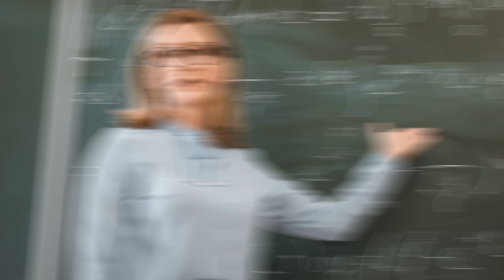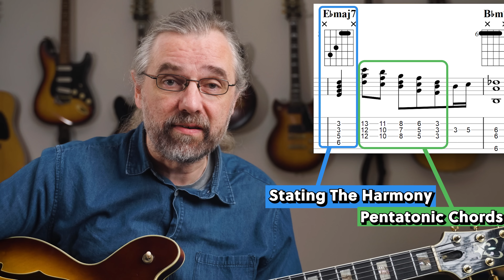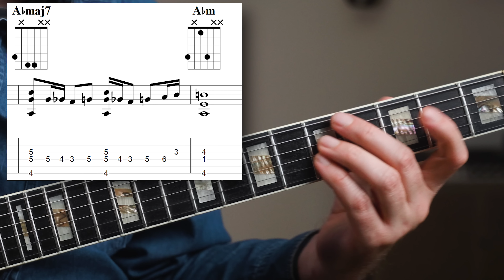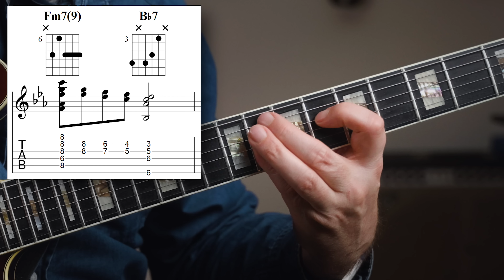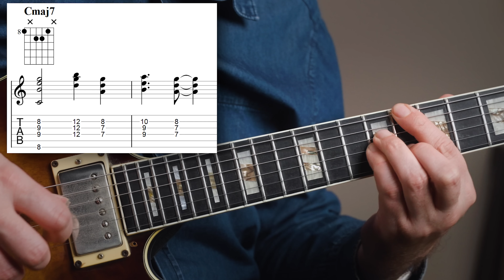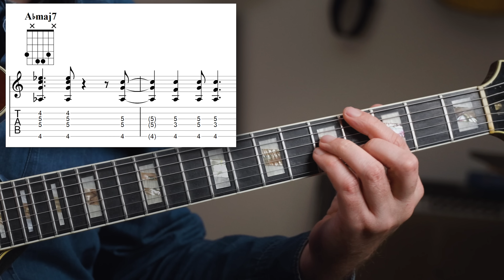Make Your Jazz Chords Sound Amazing (for normal people)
Let me show you what you can do on a song with some beautiful jazz chord runs and embellishing the harmony, and most of them are pretty easy to add to your own chord melody and comping.

✅ An Amazing Exercise For Jazz Chords (And Your Playing In General)

Content:
00:00 Intro
00:33 An Easy Start
02:42 Some Difficult Cliches
03:41 A Turnaround of many tricks
04:55 The Diminished Dilemma
06:21 Some Beautiful Huge Chords
06:44 Comping With Pentatonics, Tricks And Intervals
08:33 Getting Better Rhythms
08:39 Bossa Nova Guitar Patterns - 5 Levels You Need To Know
08:45 Like the video? Check out my Patreon page!

My Gear: